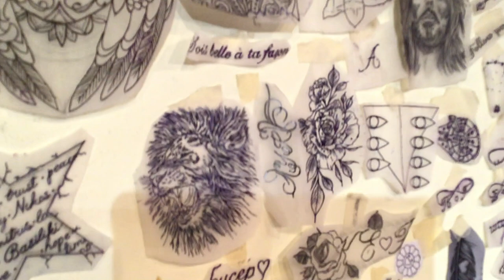Dimitris | TATTOO ARTIST | QinQie Tattoo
Tattoo art in Kalamata! Like their art, artists come in many forms and mediums. Some paint on canvas, others sculpt and form. Dimitris Psarropoulos is a tattoo artist.

We took a visit to Dimitris and his business, QinQie Tattoo in the old centre of Kalamata, where Dimitris hand-sketches designs and applies his art.

The interview continues! Patreon supporters get a very special extended version of this video, where we talk with Dimitris about his upbringing in a rural village, his way of life, and of course... his very best friend, a dog named Psycho!

"But wait, who are you?"

We're celebrating the artistry, cuisine, music, traditions, and warm hearts of our people (and showing plenty of dog adventures too!).
Opa! 🐶🐶🕶